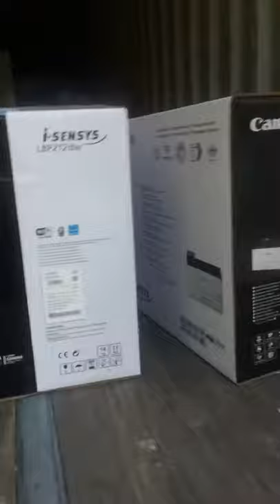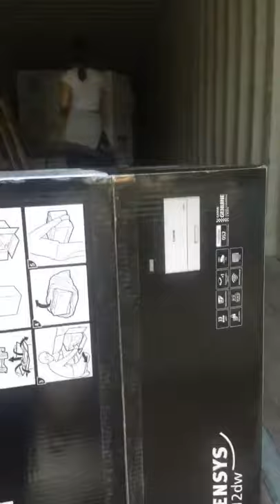Mua thanh lý tủ đông , Mua thanh lý tủ mát , Mua thanh lý tủ lanh , Mua thanh lý điều hòa